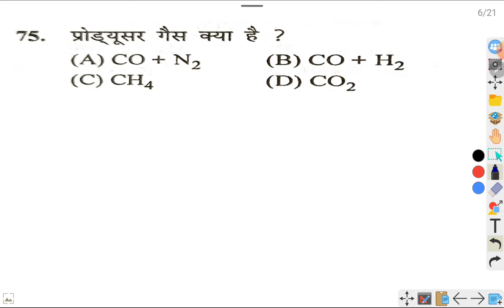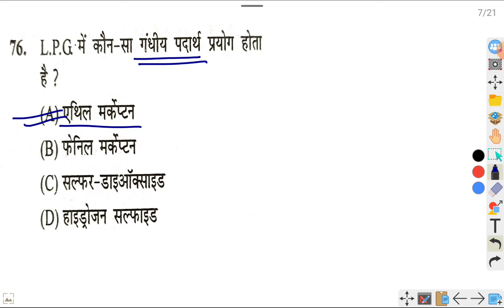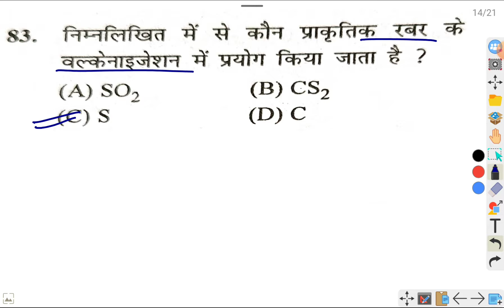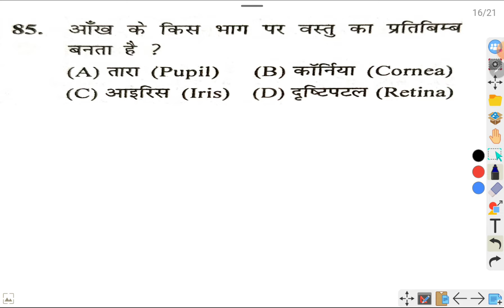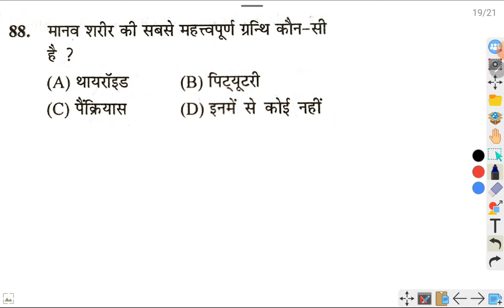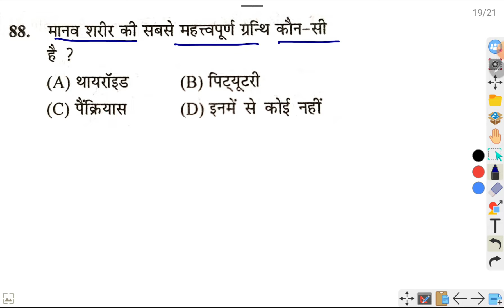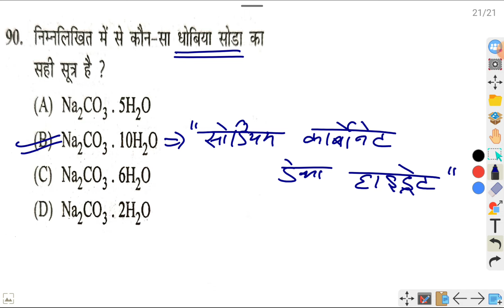Bihar Deled entrance exam 2024 preparation | model paper solution | set - 10 | science.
Bihar Deled entrance exam 2024 preparation | bihar Deled  model paper solution | set - 10  | science.

Telegram I'd :-  @svk2592jmp

bihar deled entram exam form kab aayega 2024
bihar deled 2024 ka class
bihar deled 2024 class
deled 2024
bihar deled update
bihar bed 2024 classes
bihar d.el.ed 2024 ki taiyari
bihar bed 2023 classes kab se start hoga
bihar deled new form
bihar bed 2023 question paper
bihar deled
bihar deled math class 2023
bihar deled apply date
bihar d.el.ed class
bihar deled classes in hindi
bihar deled classes
bihar deled math class
bihar deled math class 2024
bihar deled entrance exam date
bihar teacher new form
bihar deled news
bihar new deled admission form
deled kaise kare
deled kya hota hai
Bihar Deled 2024 ki taiyaari
Bihar Deled 2024 ki taiyaari kaise Karen
Bihar Deled entrance exam 2024 ki taiyaari kaise Kahan se Karen
Bihar Deled 2024 entrance exam
Bihar Deled entrance exam 2023 ka question papers
Bihar Deled entrance 2024 ka form kab aega
Bihar Deled course details in hindi
Bihar Deled ke liye kaun sa book padhe bihar Deled ke liye best book
Bihar Deled ke liye kaun sa book acha rahega
Bihar Deled entrance exam me kya negative marking hai ya nhi
Kya Deled Wale CTET ka form bhar sakte hai
Kya appearing Wale bihar Deled entrance exam ka form bhar sakte hai
Bihar b.ed form kab aaega
Best book for bihar b.ed entrance exam 2024
B.ed 2024 entrance exam form kab aaega
Online classes for b.ed bihar entrance 2024
Bihar b.ed entrance exam best maths book 2024
Bihari b.ed entrance exam best science book 2024
Bihar b.ed previous year question papers 2023
Previous year question papers for b.ed 2023
Best book for bihar b.ed
Best English practice set solution book for bihar Deled entrance exam 2024